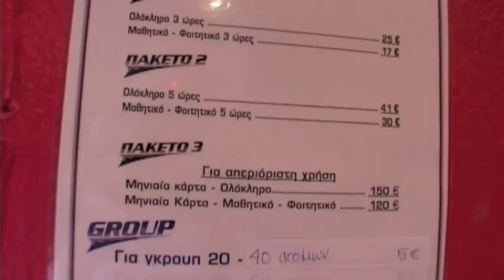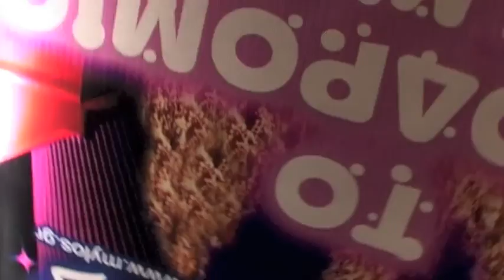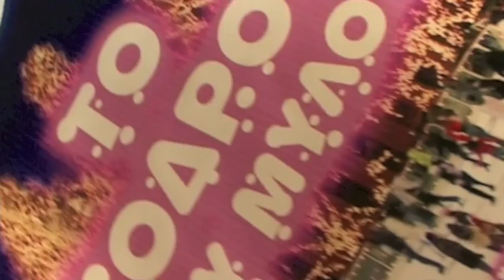fox ice pagodromio mulos 2008 1